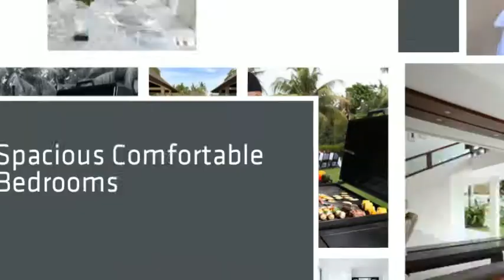Villa Asante Bali - Beautiful Bali Villa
Villa Asante Bali offers 4 bedrooms, sparkling pool, onsite chef, professional staff and a near beach location. Perfect for family holidays